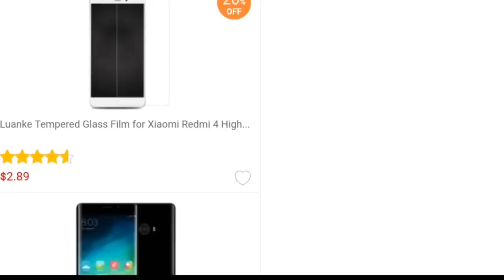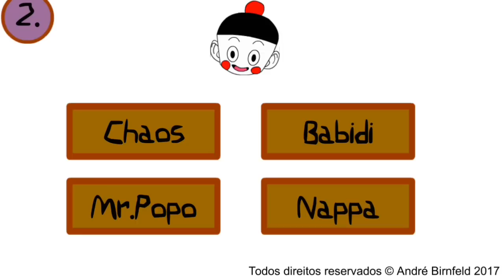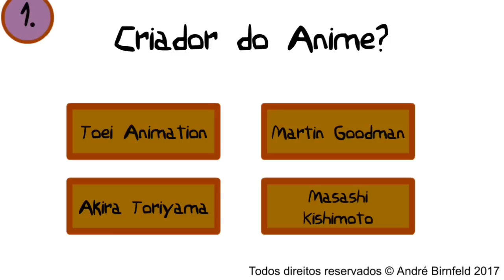TOP 10 MELHORES JOGOS DE DRAGON BALL PARA PARA QUALQUER CELULAR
10 - GOKU DRAGON ADVANCE ADVENTURE
9 - GÊNIO QUIZ DBZ
8 - GOKU SAYAN FOR SUPER BATTLE Z
7 - DRAGON Z SUPER SAYAN BLUE
6 - DRAGON BALL Z DOKKAN BATTLE
5 - DRAGON BALL Z TAP BATTLE
4 - DRAGON BALL GT
3 - DRAGON BALL Z SHIN BUDOKAI
2 - DRAGON BALL Z SHIN BUDOKAI 2
1 - DRAGON BALL Z TENKAICHI TAG TEAM